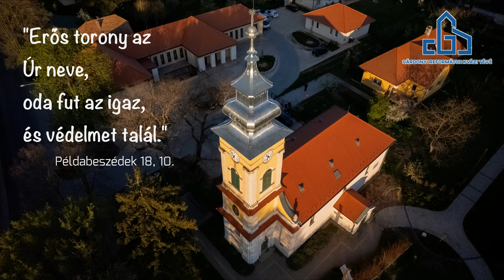20220331 Toronysisak csere